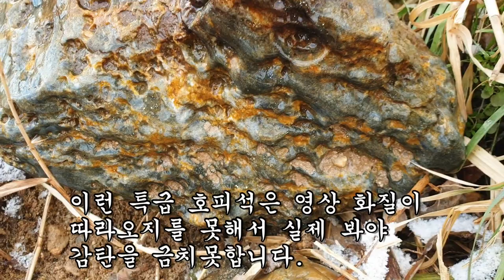다이아몬드보다 화려한 초특급 호피석이 드디어 모습을 드러냅니다.